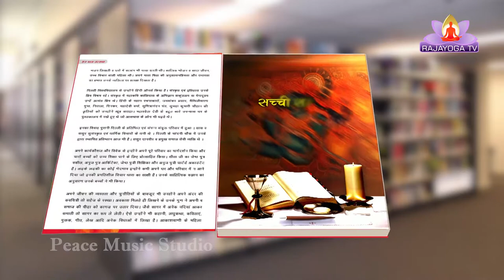Ep 89 Kavi aur Uski Kruti With Sita Gupta Kruti Sachi sampada